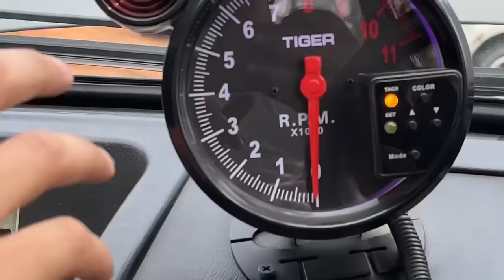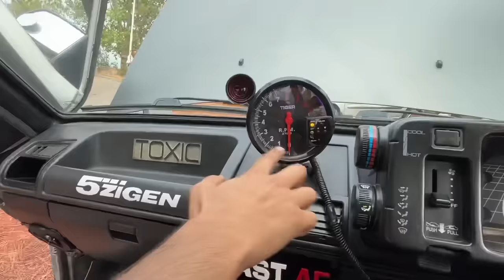भारत की First एसी ख़तरनाक MARUTI 800😍🔥 | One In India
Modified Maruti 800 Ownership Review